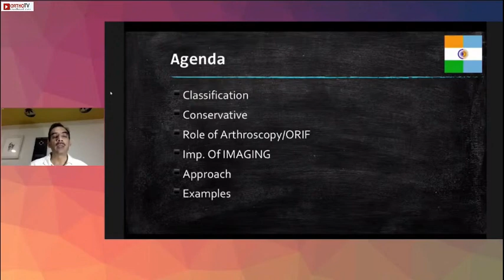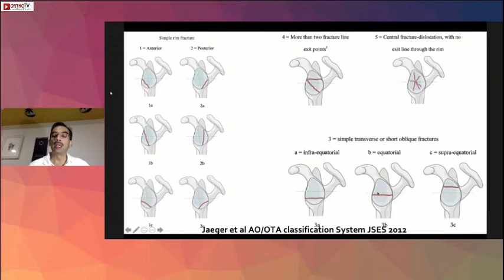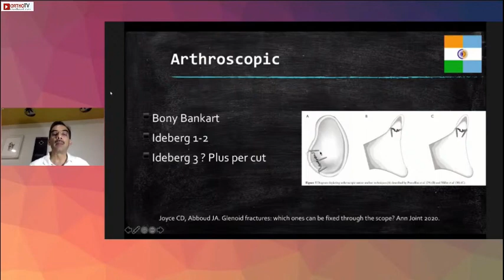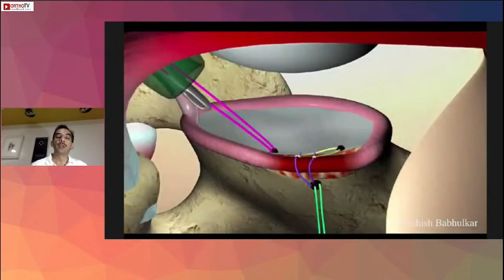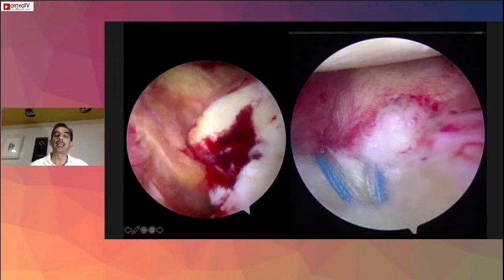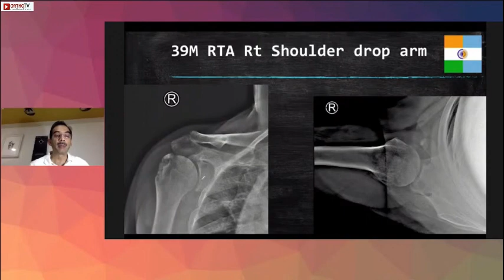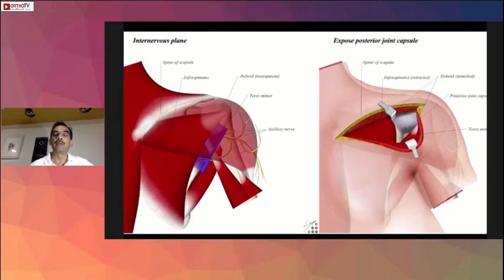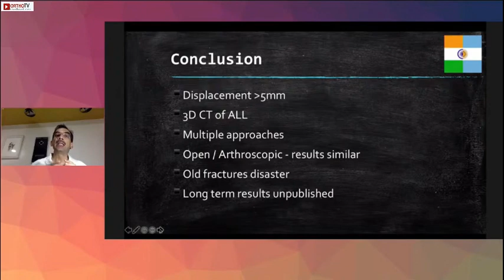Glenoid Fractures - Dr. Ashish Babhulkar